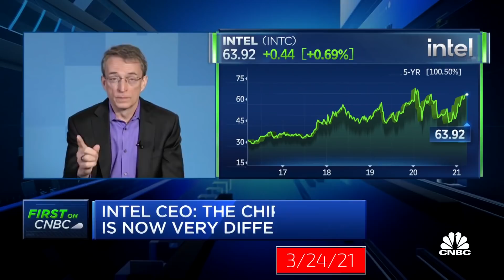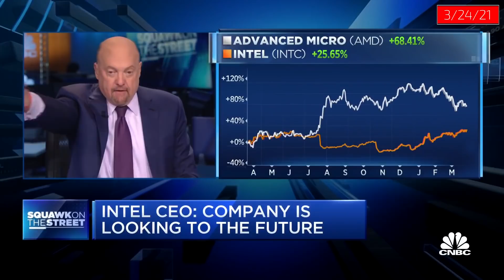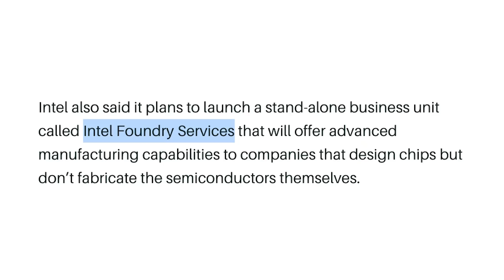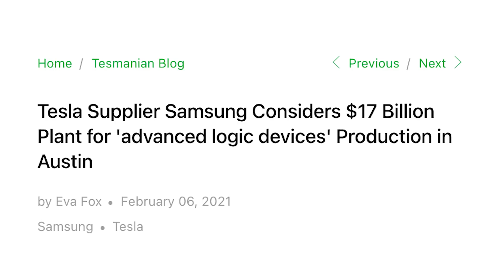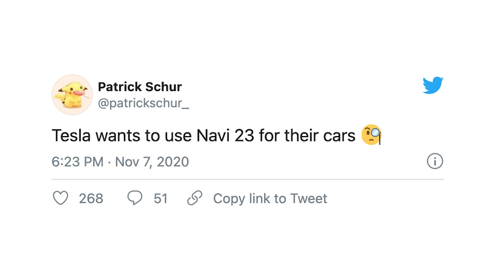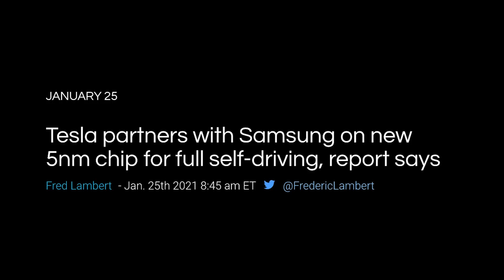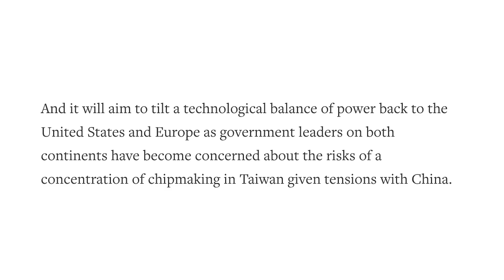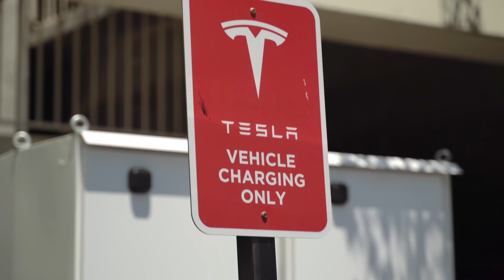A Seismic Shift for Tesla and the EV Revolution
We just got big news from a key player in the semiconductor space that is going to have ripple effects on the entire electric vehicle industry this decade and beyond. I personally believe the topic of this video is one of the most important sectors in the world right now, zero hyperbole.

Tesla has actually worked with this company in the past, and we need to take a closer look to see if Tesla could end up working with them again in the future.

00:00 - The News and Cramer's Take

2:40 - The Seismic Shift Examined

9:18 - Industry Feedback and Conclusion

Topics covered:

Tesla and semiconductors
Tesla investor
Investing in Tesla
Intel and Tesla
Tesla and Intel
Tesla semiconductor
Tesla chips